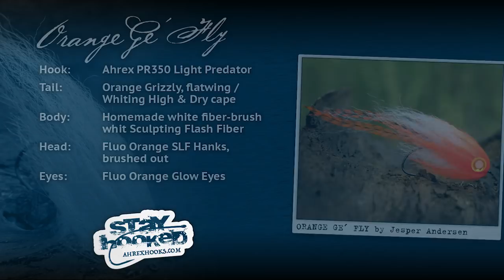AHREX - Orange Ge' Fly - tied by Jesper Andersen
Take a look at the skilled danish tyer Jesper Andersen tying his Orange Ge' Fly on Ahrex Predator Light PR350.